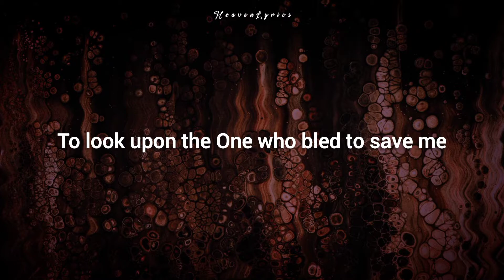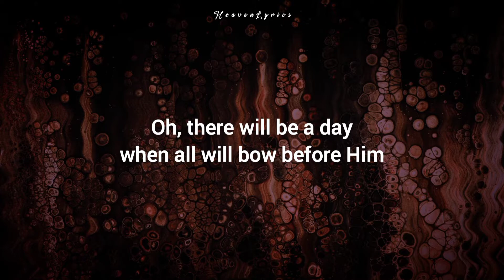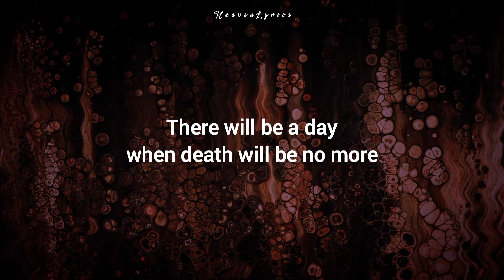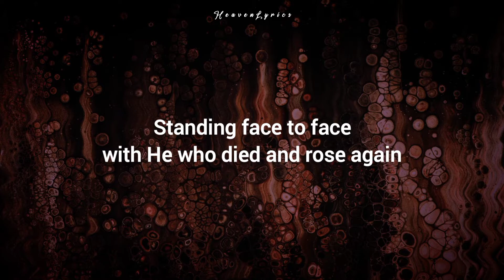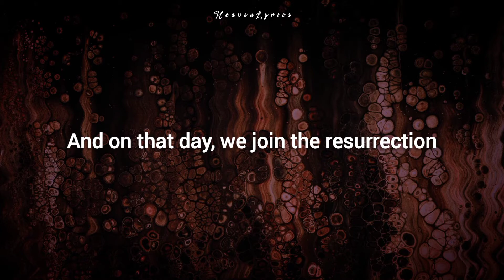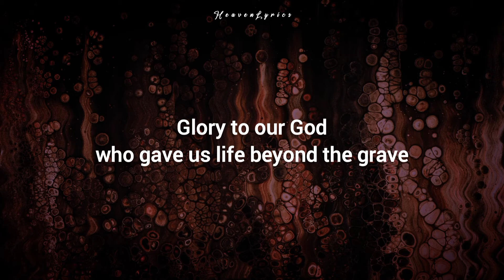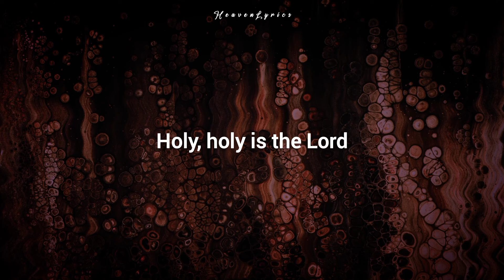Phil Wickham - Hymn of Heaven (Lyrics)